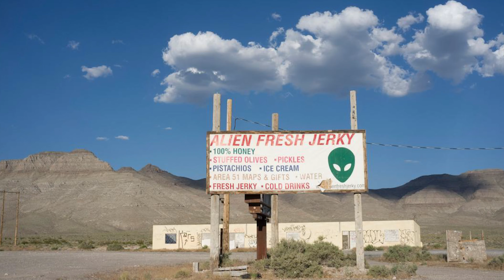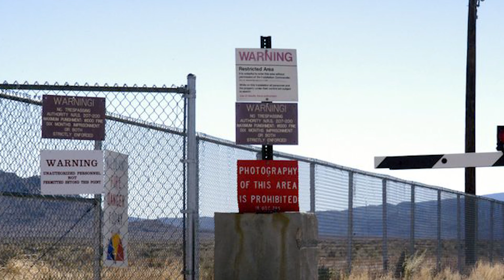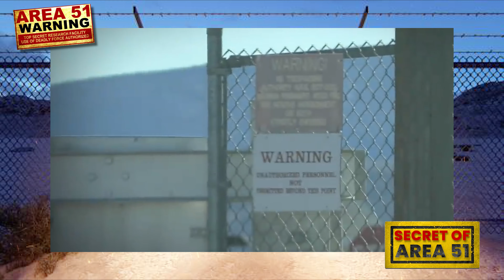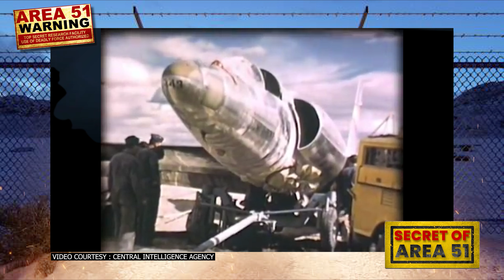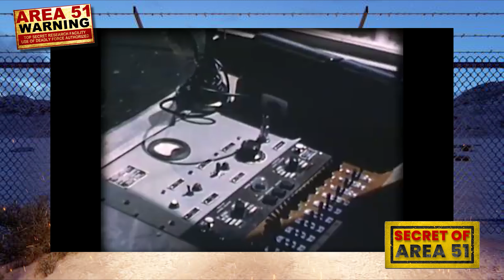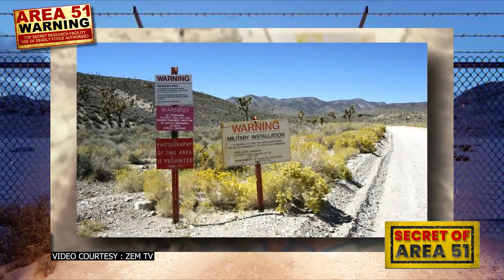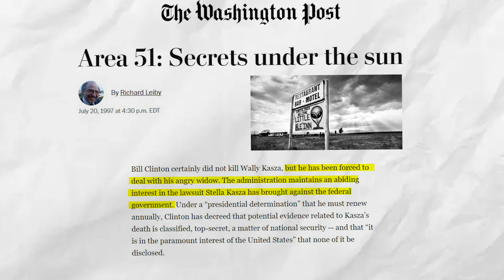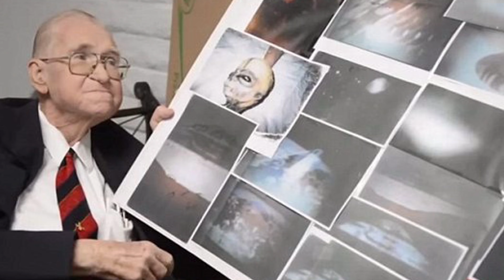Exploring the Mystery of Area 51 | @Nishithsadhu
Prepare to uncover the truth behind the legendary Area 51 with this mind-blowing video. Join with us as we dive deep into the mysteries surrounding this top-secret military base. From alleged UFO sightings to conspiracy theories, we'll explore the fascinating history and speculate on what really goes on inside Area 51. Get ready for an eye-opening journey into one of the world's most enigmatic locations.
so please watch this video till the end and if you like our content then do like and share it so that further We were able to convey high level knowledge to you in an even better way. so please subscribe to our channel nd press the bell icon so u ll get notifications of our upcoming videos. Lets find out with @Nishithsadhu